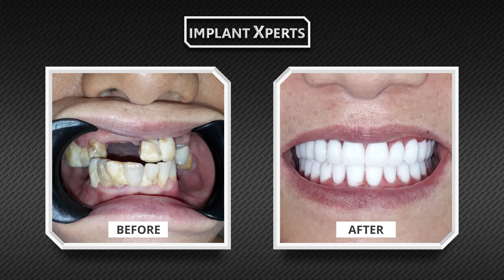𝐂𝐨𝐧𝐟𝐢𝐝𝐞𝐧𝐜𝐞 𝐑𝐞𝐬𝐭𝐨𝐫𝐞𝐝: SUE's Amazing Smile Makeover by Dr. German Arzate! | Smile Makeover Review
Experience the incredible smile transformation of SUE as she undergoes an amazing makeover by renowned dentist, Dr. German Arzate! In this captivating review, witness the stunning results and the life-changing impact it has on SUE's confidence.

In a five-day procedure, SUE gained a new set of white teeth from Dr. German, which she had needed for 20 years. She was afraid to undergo the surgery, but the complete transformation made her confident and comfortable with herself. SUE chose the white color for her teeth, and her daughter was jealous of her new smile. Dr. Arzate thanked SUE for being part of a magnificent transformation and wished her luck in feeling confident and more comfortable in social situations.

Sue wanted to have the whitest and trendiest teeth to boost her confidence even more, so she came to our eXperts. Now, that vision is a reality.

What does your dream smile look like?

Call Toll-Free from USA and Canada: 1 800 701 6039.

At Cancun Cosmetic Dentistry, we take pride in our patients' satisfaction and long-term care. Our dedicated team of dentists ensures that you receive the necessary instructions and tips to maintain your crowns, dental implants, or other dental prosthetics, allowing you to enjoy your dream smile for years to come. Patients like Lucy return year after year for their check-ups while enjoying a vacation in Cancun, where they can reconnect with their favorite dentists and share their positive experiences.

What sets us apart at our dental clinic in Cancun is our exceptional team of dentists and customer care staff who go above and beyond to make your visit comfortable. We treat each patient with kindness and warmth, ensuring a relaxed experience throughout their treatment.

In the following video, one of our patients shares their incredible journey of receiving dental implants and crowns at our clinic in Cancun. Witness their firsthand account and discover the transformative power of our dental services:

Experience peace of mind with Cancun Cosmetic Dentistry's warranty on dental pieces!

Accidents can happen, and we understand that. That's why we offer a comprehensive 5-year warranty on all our dental pieces. Unlike many dentists in the United States, we prioritize your peace of mind and ensure your investment is protected. Whether it's crowns, implant bridges, snap-in dentures, or All-on-4, our warranties cover all our dental materials. So, take a deep breath, relax during your dental vacation, and rest assured knowing your smile is safeguarded.

Our dentists in Cancun continue to provide cutting-edge dental solutions to patients worldwide, including Snap-in Dentures. These removable dentures, supported by mini implants, offer the convenience of easy cleaning after every meal. With their natural look and feel, Snap-in Dentures will leave others impressed by your smile. Say goodbye to pain and discomfort while speaking and chewing. Many patients have suffered for years due to gum infections and dental issues, hindering their ability to eat properly. Snap-in Dentures replace all teeth in a given arch using 8 mini implants for remarkable stability. Experience the joy of using them just 8 days after implant placement.

To begin your smile makeover journey, it's crucial to receive a thorough dental diagnosis. At Cancun Cosmetic Dentistry, our experienced team of dentists specializes in implant dentistry and smile design, providing affordable dental treatments to restore your oral health. Start by contacting us through our website and sharing your x-rays and mouth photos. Discover why choosing an evaluation with us is the right choice for your dental needs.